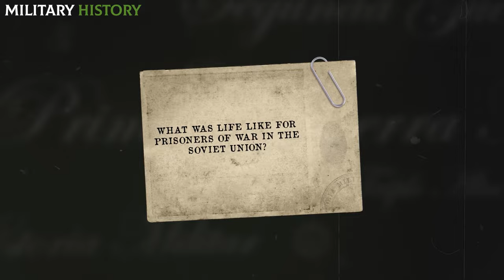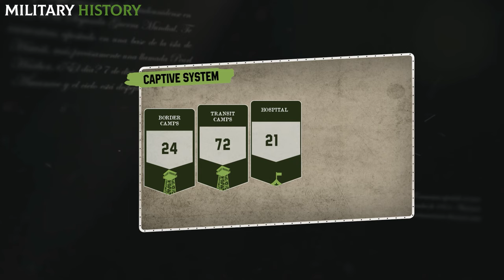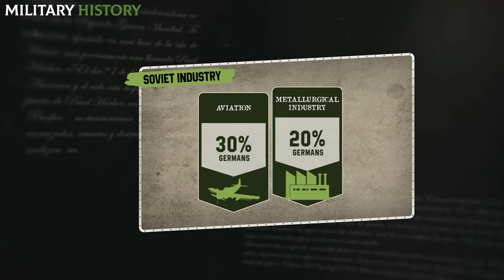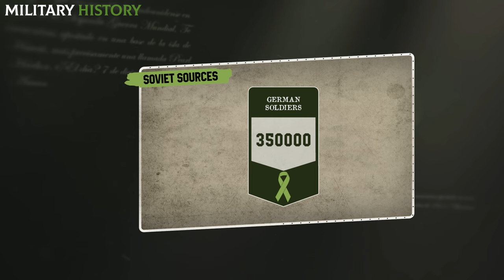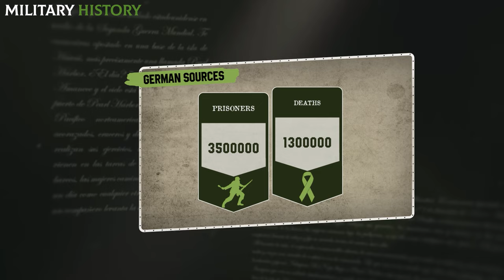What happened to the CAPTIVE German and Japanese SOLDIERS in the USSR?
What was life like for German and Japanese soldiers held captive in the USSR? If you want to discover all the details about the fate of prisoners in the USSR in World War 2, don't miss this video!
During World War II, it is estimated that between 4 and 5 million Axis soldiers were taken prisoner by the USSR, mostly Germans who were captured after the Battle of Stalingrad and Japanese who were detained during the Soviet invasion of Manchuria, Korea. and other eastern territories.

Do you want to know what life was like for prisoners in Nazi Germany? I leave you here! 👇